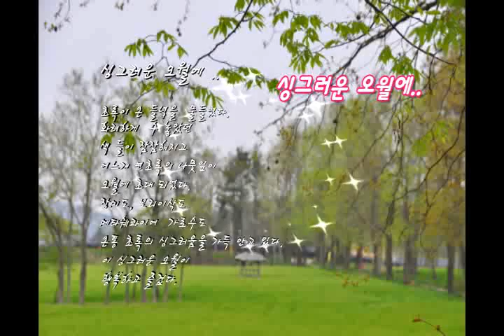싱그러운 오월에